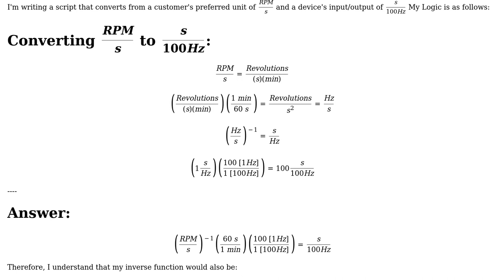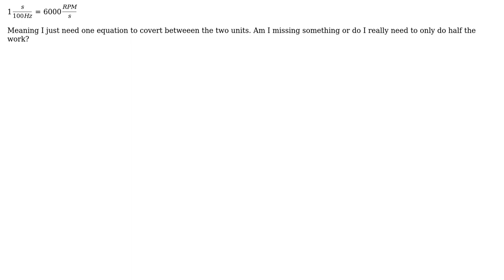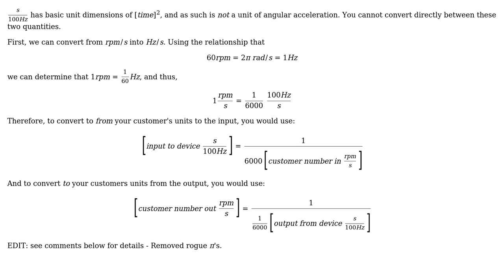Engineering: Convert angular acceleration from (S/100Hz) to (RPM/s)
With thanks & praise to God, and with thanks to the many people who have made this project possible! | Content (except music & images) licensed under CC BY-SA | Music | Images & others | With thanks to user Jonathan R Swift user GentlemanS and the Stack Exchange Network Trademarks are property of their respective owners. You are responsible for your own actions.